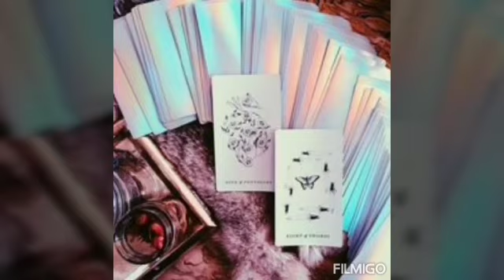HINDI KA KAILAN MAN MAUUBUSAN NG PERA-APPLE PAGUIO7